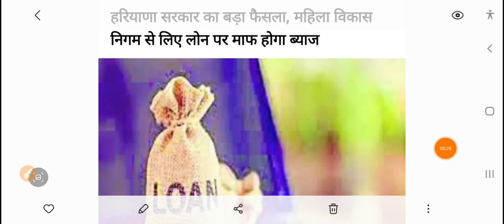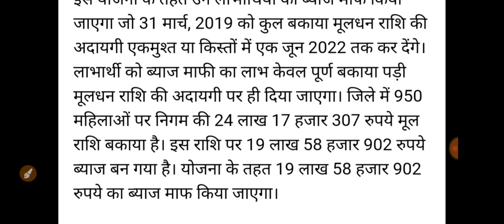अभी अभी हरियाणा सरकार ने कर दी बड़ी घोषणा//बेटे मौज कर दी || देर रात किया ऐलान